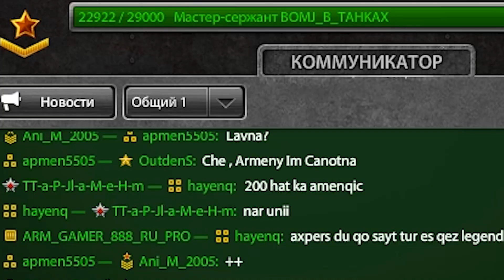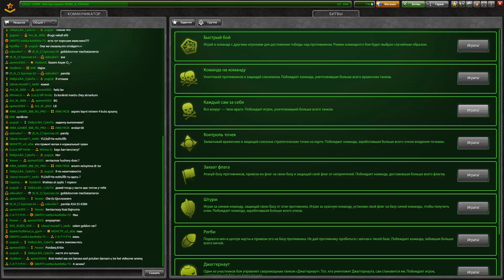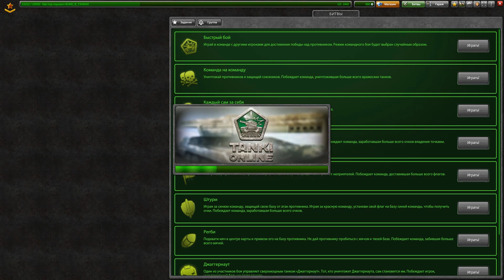ТАНКИ ОНЛАЙН l БОМЖ КУПИЛ М1 КОМПЛЕКТ и ПОШЁЛ НАГИБАТЬ l ПЕРВОЕ М1 ВООРУЖЕНИЕ !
Мои аккаунты: IlI_BigTanks_IlI, 9I_Online, TTPOMOKOD, Kak_Hy_Kak, He_DoHa4y_B_Tanki, Mactep-ODuHo4ka,  Stream_BigTanks, 2..017